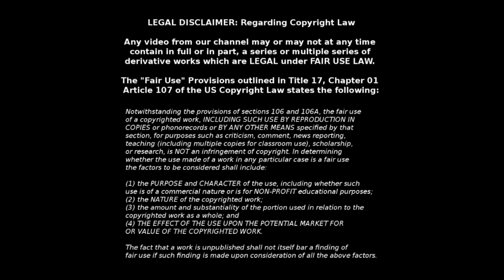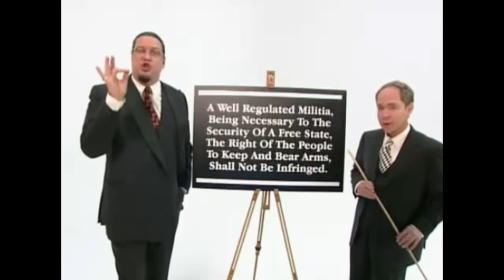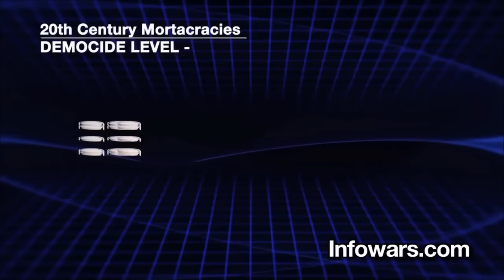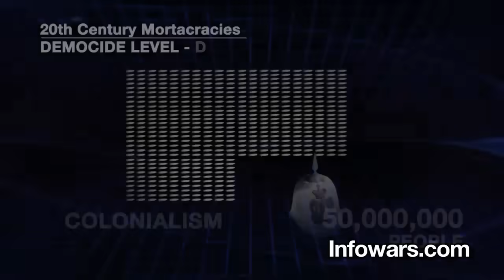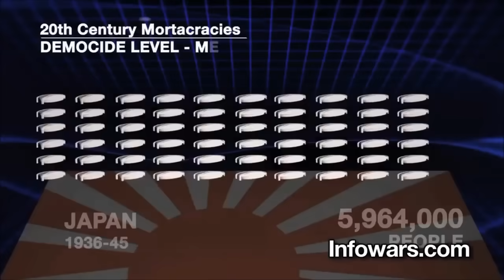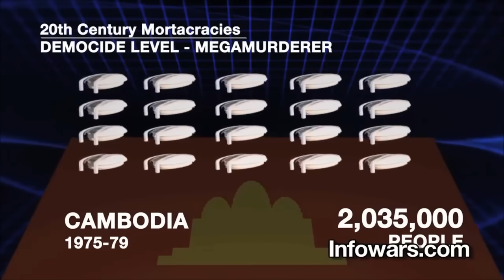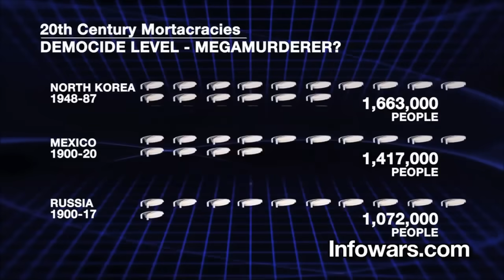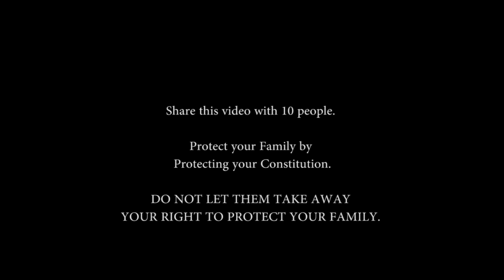GUN CONTROL - Bruce Willis, Ice T, Sandy Hook victim, Venteran, speak up -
Ask yourselves?
Do you really think that a Government that...
A.experimented nuclear radiation on US soldiers ( Exercise Desert Rock I)
B.conducted a biological warfare experiment releasing whooping cough bacteria (1955)
C.smuggled Nazi war criminals into U.S (operation Paperclip).
D.experimented mindcontrol on unwitting citizens (MK-Ultra).
E.smuggled firearms to Mexican drug cartels (Fast and Furious).
F. etc...
Really cares about YOUR WELL BEING?

Think Again.

Then, what's the real reason behind "GUN CONTROL"?

George Mason said it well...
"To disarm the people is the most effectual way to enslave them."

Power corrupts, and absolute power currupts absolutely.

Protect our 2nd Amendment. Protect your right to defend yourselves.